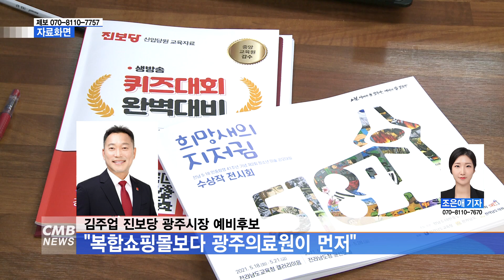[광주뉴스] 김주업 진보당 광주시장 예비후보 ˝복합쇼핑몰보다 광주의료원이 먼저˝